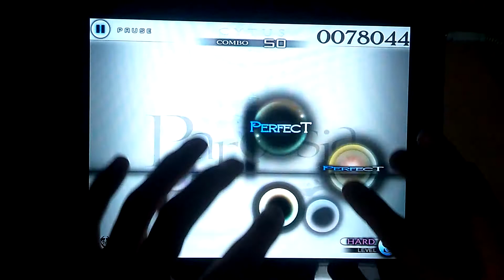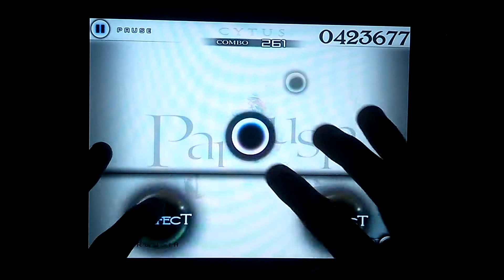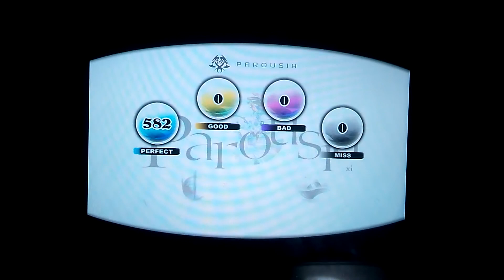[Cytus] Parousia HARD Master Play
Cytus Chapter 4 - THE SILENCE
Parousia HARD Lv.9